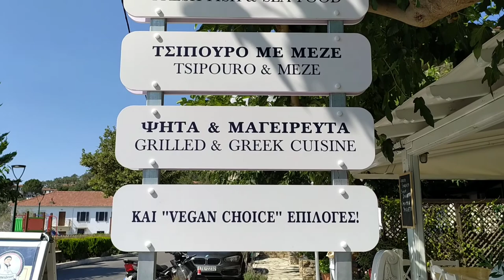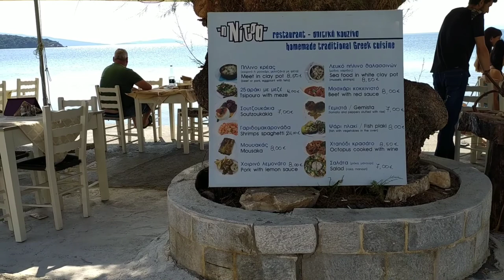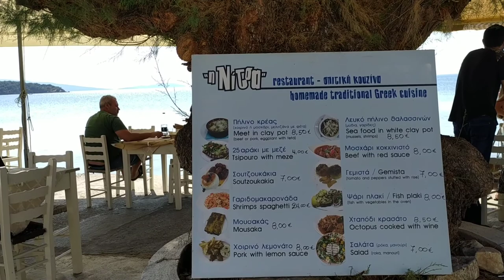Milina Pelion Summer2021 South Pelion Greece Μηλινα Πηλιο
A quick guide to Greece! Welcome to Greece!

You will see Milina in Pelion!Milina is a seaside village. It is 49 km from Volos. (Thessaly).You will see wonderful view of the Pagasetic Gulf too.

✅ You will see :
🔰the beach, Pagasetic Gulf
🔰the shops
🔰restaurants & beach bars
🔰the hotels
🔰a Church

✅Things to do at Milina
🔰swimming & sunbathing
🔰walking
🔰bicycle tour
🔰hiking in Pelion
🔰water sports...
🛍️ shopping

👉please, share & click 👍

🌴🏖️I wish you a happy holiday in Greece!

🌏Thank you very much, Agata Strychowska, Greek Travel-Guide

To jest szybki przewodnik po Grecji!
Witam w Grecji!

🇬🇷🏞️ Witam w Pelion (półwysep i góry, Thessaly, Grecja) i wiosce turystycznej z widokiem na Zatokę Pagasitikos o nazwie Milina.
🏞️🏖️ Kurort ten, położony jest 49 km od Volos w otoczeniu pięknych gór!

✅Zobaczysz :

🔰plażę , bary plażowe i atrakcje wodne ( woda jest tu krystalicznie czysta, aż przyjemnie tu popływać)
🔰centrum: restauracje, kawiarnie i sklepy
🔰hoteliki i pensjonaty
🔰kościół

✅Jak możesz tu spędzać czas?

🔰możesz tu plażować i kąpać się w krystalicznie czystej wodzie
🔰możesz tu uprawiać sporty wodne i na piasku
🔰możesz tu pojeździć rowerem
🔰możesz tu wędrować po górach , bo jest blisko
🔰możesz tu spacerować i jeździć na hulajnodze... możesz tu robić co chcesz!
🔰możesz tu smacznie zjeść, w restauracjach oferują greckie jedzenie ryby, owoce morza i potrawy mięsne (greek food) , ale jest też oferta dla vegan! Każdy tu znajdzie coś dla siebie!

🔔Zapraszam Cię do subskrypcji mojego kanału; wciśnij ikonę dzwoneczka, aby być na bieżąco z filmikami

👍Zostaw polubienie, dziękuję bardzo !

👉możesz ten film udostępniać innym; może ktoś ze znajomych i Ty sam zechcesz kiedyś zawitać w te strony, do pięknej, upalnej Tesalii.

🏖️🏞️ Życzę Ci szczęśliwych wakacji w Grecji!

🌏 Pozdrawiam serdecznie, Agata Strychowska, Greek Travel-Guide

Muzyka: My Summer Love
Muzyk: Belair

WESPRZYJ AUTORA:
AGATA STRYCHOWSKA

ING BANK ŚLĄSKI KONTO ZŁOTÓWKOWE